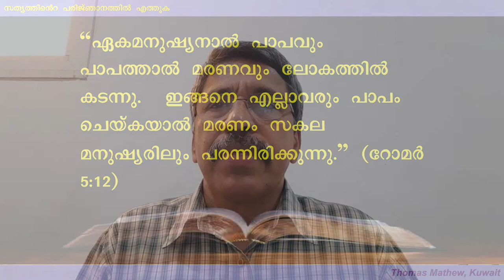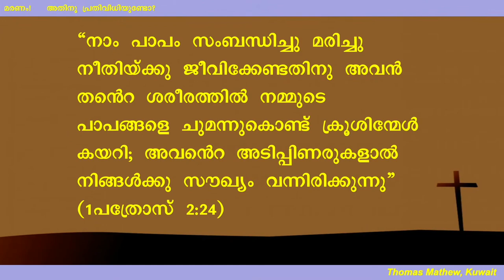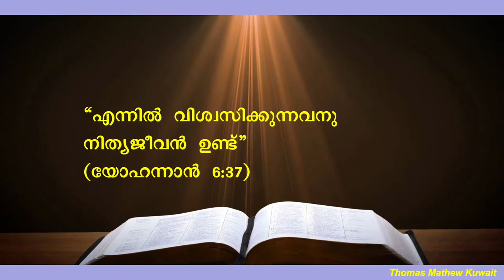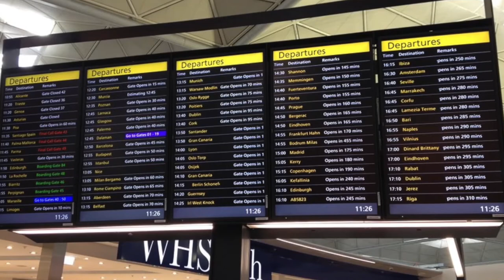മരണം - അതിജീവനം സാധ്യമോ? | A Short Message Presenting Gospel | Br. Thomas Mathew, Kuwait